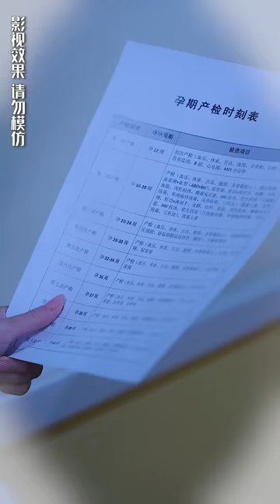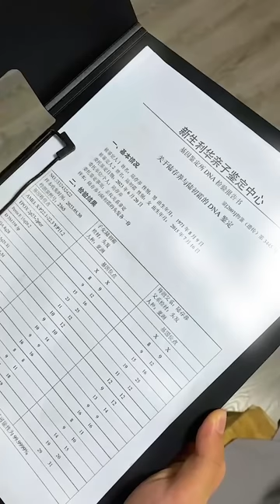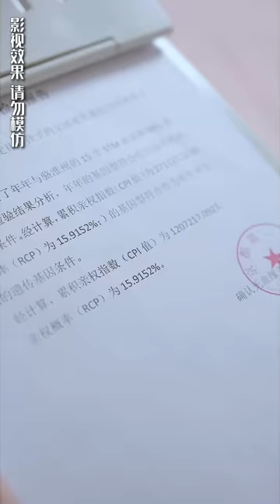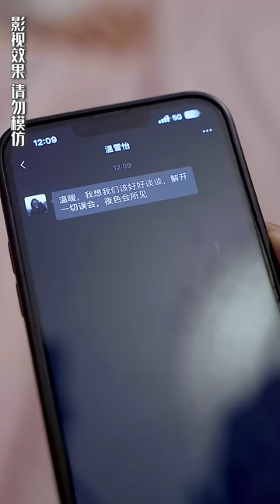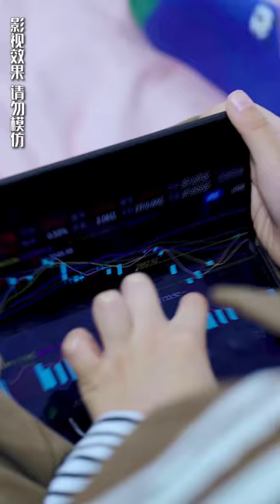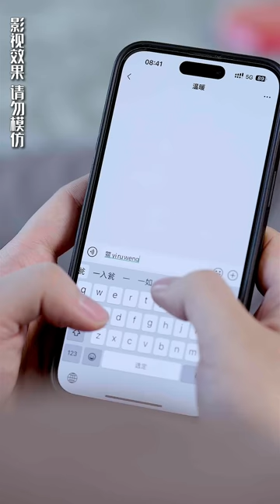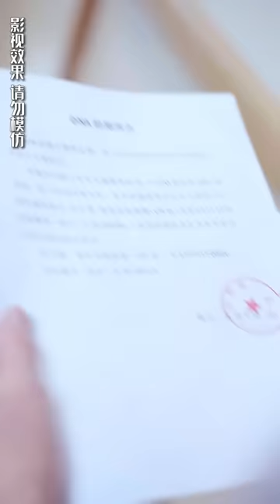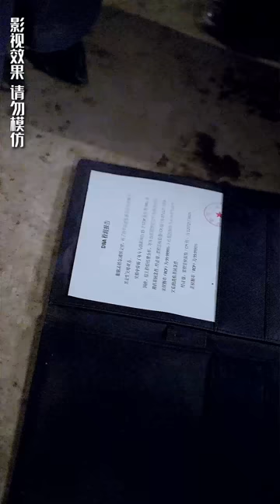一口氣看完！【吉祥三寶總裁爹地超寵妻】被下藥的灰姑娘誤入總裁房間，和總裁一夜情生下三胞胎，6年後總裁再次見到來面試的她，直接把她綁回家寵上天！芙芙追剧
成为此频道的会员即可获享以下福利：
【吉祥三宝总裁爹地超宠妻】
溫暖是溫家千金，母親重病命不久矣，養女溫雪怡嫉妒母親將一切留給溫暖，所以勾引了溫暖當時的未婚夫陸灝天，並設計溫暖和駱淮州上床有了孩子。 溫暖以為孩子爸是陸灝天，直到要生產了才知道真相，因此聲名狼藉，導致溫暖母親受打擊而死。 溫暖也被溫雪怡推下樓，並被陸灝天拋屍，溫雪怡以為溫暖已經死了。 六年後，溫暖帶著兩兒一女回來復仇，因為溫雪怡憑藉討駱淮州母親歡心，攀上了駱淮州，溫暖帶著三個孩子破壞了溫雪怡嫁給駱淮州的婚禮。 為了讓溫雪怡失去一切，溫暖靠醫治駱淮州的腿勾引駱淮州，但在和駱淮州你來我往的接觸和孩子們助攻下，兩人動心。 駱淮州最終知道，六年前的女人是溫暖，三個孩子也是他的。